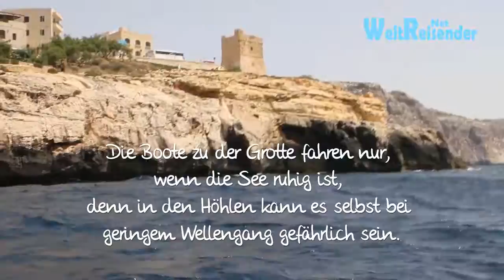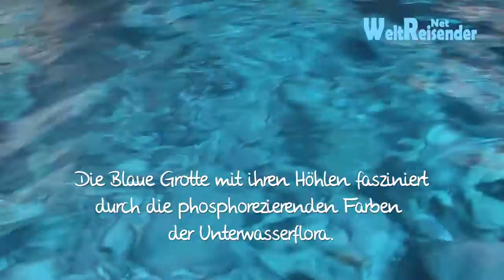Malta - die Blaue Grotte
- Malta / Die Blaue Grotte mit ihren zahlreichen Höhlen fasziniert mit den phosphoreszierenden Farben der Unterwasserflora.